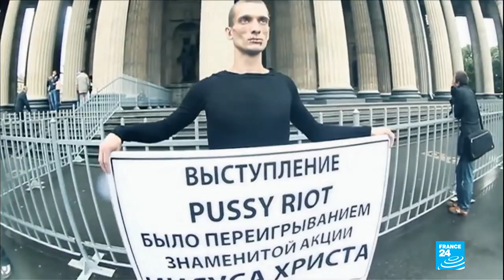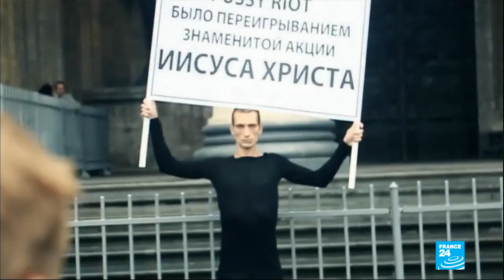Russian artist defends sex tape leak that ended Paris mayoral bid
Russian protest artist Piotr Pavlensky on Friday confirmed to AFP that he posted a sex video that tanked the Paris mayoral bid of ruling party candidate Benjamin Griveaux, calling his action a fight against political "hypocrisy".